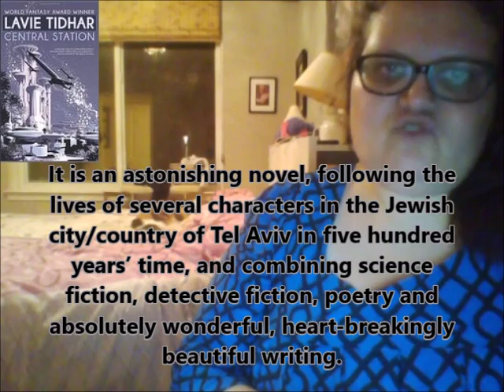Jewish Science Fiction and Fantasy Reads 2016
Book Reviews